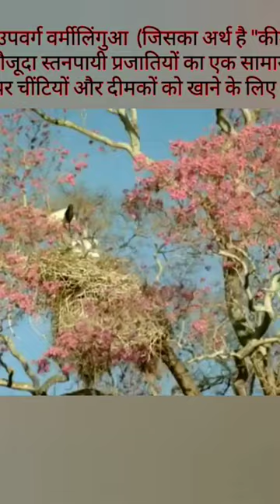Giant Anteater: (चींटी भालू) animals wildlife nature anteater :video link is in description.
video link :-

🌹 Special thanks to Wikipedia for content & Images